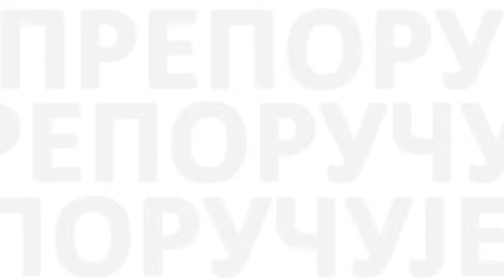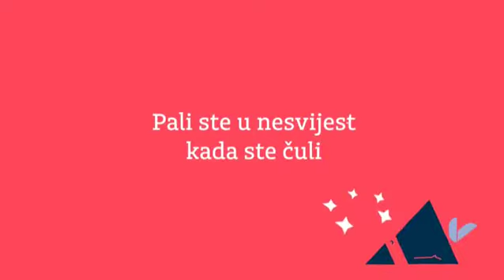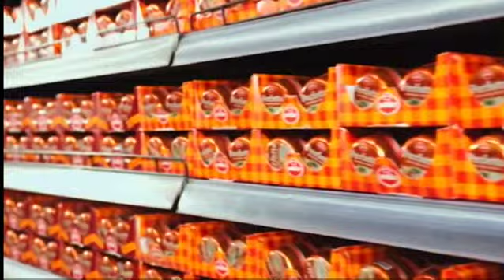Ljudovanje-Gost:Milorad Arlov / Današnja priča o kolijevci srpstva i počecima srpske gologote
Sa Veselinom Gatalom
Milorad Arlov
Poznavalac Kosova i Metohije, čest gost manastira i preostalih domaćina na Kosovu, govori nam o stvarima koje mediji prešućuju...